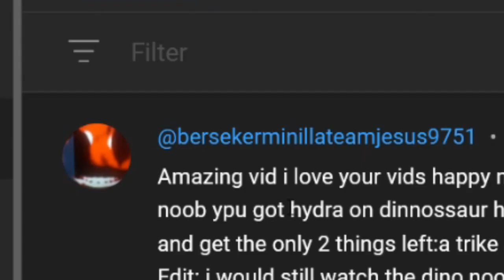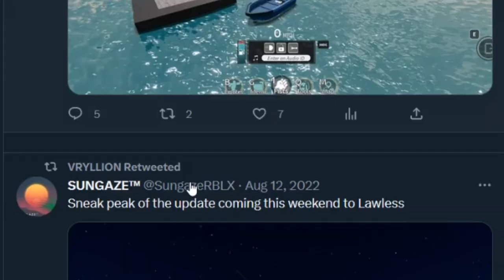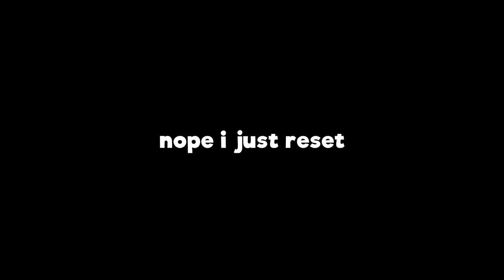Dinosaur Hunter in 2023? (ROBLOX)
Is it still worth playing?

∘∘∘∘∘∘∘∘∘∘∘∘∘∘∘∘∘-Credits-∘∘∘∘∘∘∘∘∘∘∘∘∘∘∘∘∘∘

Game:
Roblox Dinosaur Hunter
By Vryllion

Dontcry & Glimlip - Sashimi

∘∘∘∘∘∘∘∘∘∘∘∘∘∘∘∘-Tags & Keywords-∘∘∘∘∘∘∘∘∘∘∘∘∘∘∘∘
roblox, roblox dinosaurs, buildosaurus, dinosaur hunter, roblox dinosaur hunter, carnotaurus, indominus rex, godzilla, king ghidorah, triceratops, game review